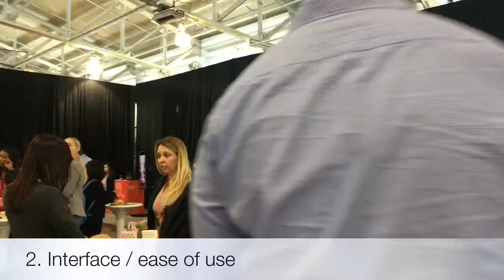3 Common Gotchas Investing In AI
Is investing in or building artificial intelligence software that different from previous waves like mobile or cloud? Learn three things most people don't realize are hallmarks of AI investing.